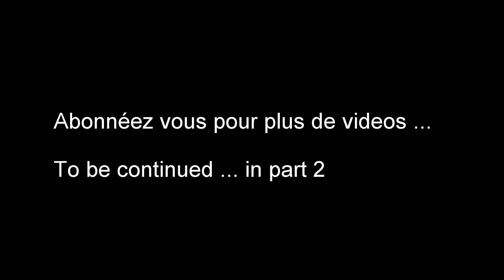BIKER'S TRIP #04 🎒🕶 GSX-R 1000 ◀️ تحضيرات لشمال المغرب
Voyage au nord du Maroc, départ de la capital Rabat vers tetouan, martil , jebha, hoceima, et retour à Rabat le tout combiné dans un mélange harmonieux nature, et moto. Gsxr 1000 k9 Yamaha r1, r6
FaceBook (page/Groupe) : Biker's Brotherhood
Snapshat : osaidi99
Page Facebook Gsxr 1000 k9 exhaust Arrow Cbr 1000 evobike full power top speed race drage race r1 r1m 2017 ducati panigale cbr 600 kawazaki zx10r full race trip biker's brotherhood travel motorcycle compilation best of .. With : jho sote omar saidi Anas ajlaoui joseph omar benaoum khalil smimine abdou mazzi zakaria ayoub Gsxr 1000 k9 gsxr 750 k9 and r1 2008